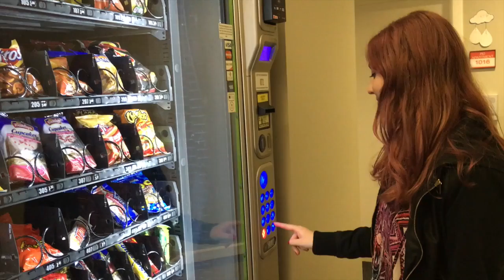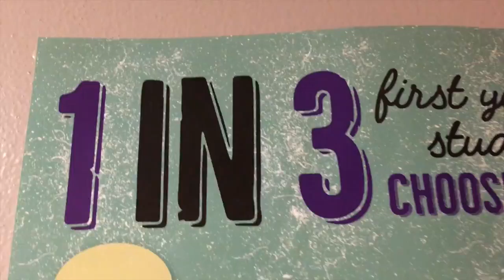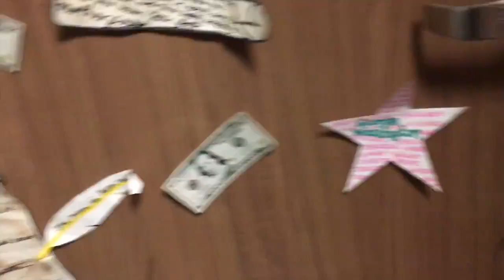Cake By the Ocean - Dillo Day Version